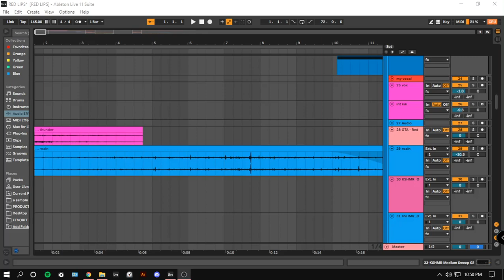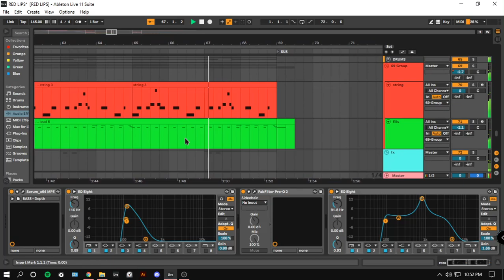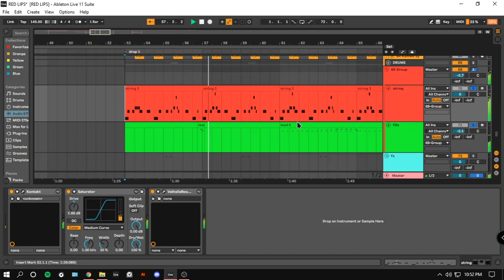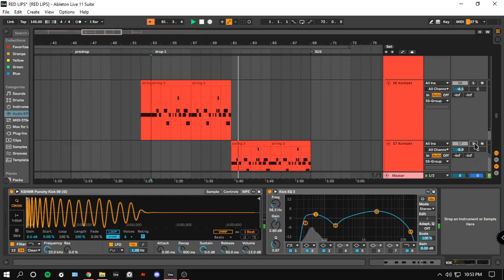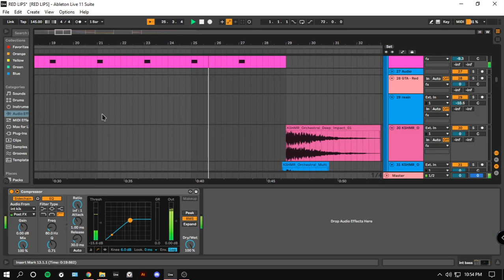GTA redlips | REMIX (indian trap)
hey its not a huge time im doing production still im in the learning precess .. hope u liked i idea for the drop :)